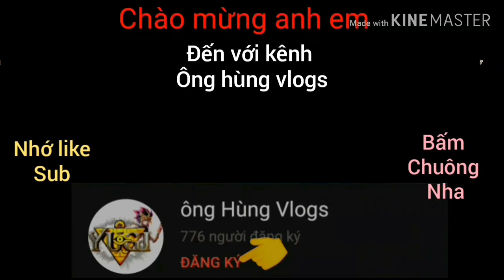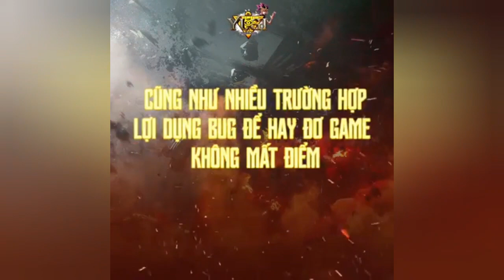Yugi H5 Hé lô bản cập nhật mới ngày 24-11